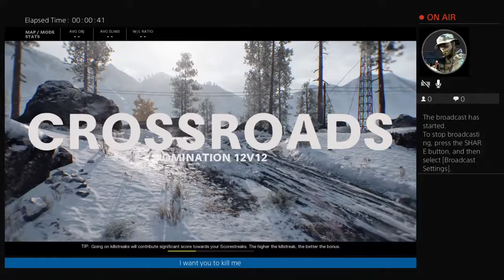Cold war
hi my name is brian